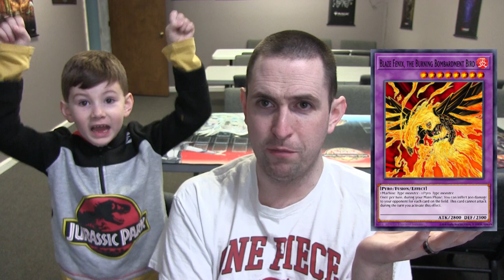Yu-Gi-Oh! March 2024 Banlist Prediction